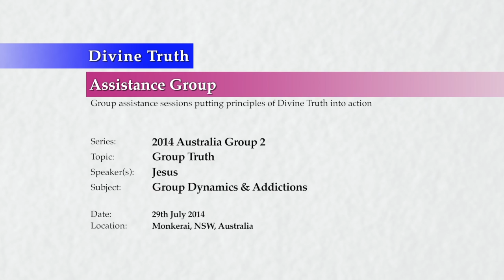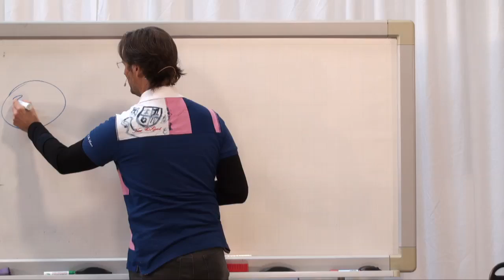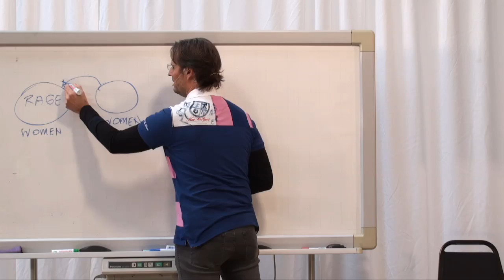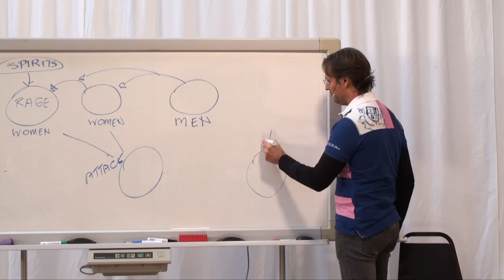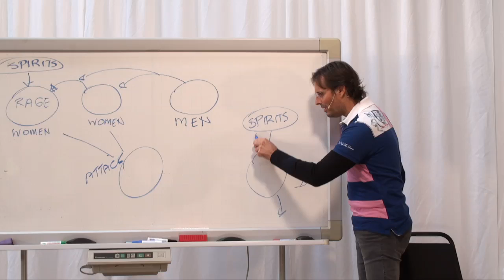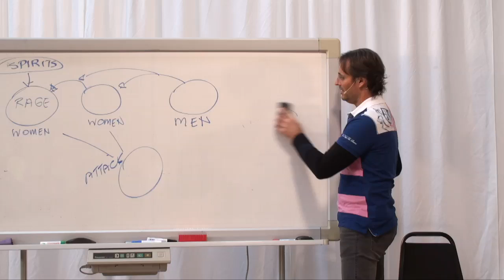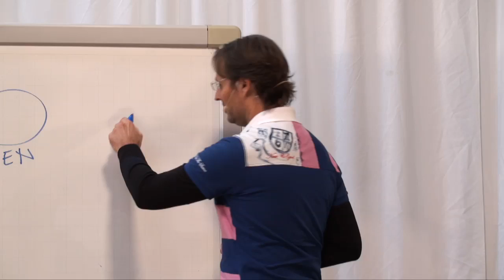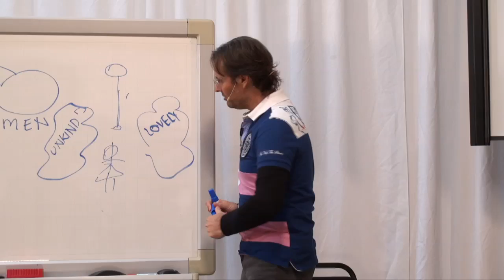20140729 Group Truth - Group Dynamics & Addictions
Jesus has an impromptu Q&A session with the audience about the specific dynamics in the people present, and how these dynamics are affecting the presenters' ability to share the information and give assistance. Women in the group are enraged with men, and most of the men in the group are passive, desire co-dependence, are not ethical and do not stand up for truth. Most of the women do not wish to love. This dynamic encourages dark spirits to be present.